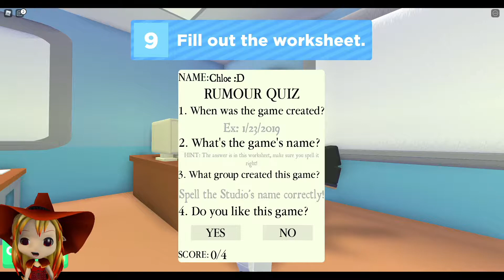👻 HALEY'S DIARY PAGES and GETTING ENDING 1! ROBLOX RUMOUR STORY!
In this video, I played Roblox Rumour Story Game in Roblox, Going back to school in the middle of the night after a DARE! We manage to find pages 1, 2, 4, 5, 6 and 8 in the video and for the rest of the pages:
- Page 3 On top of the lamp next to reception!
- Page 7 behind the techer's desk in classroom C-3!
- ANOTHER Page 7 on the top of one of the lockers in the hall, next to a potted plant you can stand on! There's Two Page 7!

👻 ROBLOX RUMOUR STORY! HALEY'S DIARY PAGES and GETTING ENDING 1! Loud Warning!

-- Use these time point to skip to the section in the video:
0:01:48 On the bus to school!
0:02:03 We loaded in a waiting room lobby where you can change to uniforms and the PAGE 1 is in this room next to a couch!
0:02:26 Found Page 1!
0:03:04 Once you reached the school, exit the school bus and go to the front of the bus! The Page 2 is right there!
0:04:45 I failed my Quiz!
0:05:57 Buying some food with the money I have collected so far!
0:07:51 The Ghost is a girl name Haley!
0:09:20 Found Page 5 in the classroom near the teacher's closet!
0:11:06 Found Page 4 at Abigail's house!
0:14:49 Found Page 6 In the boy's toilet!
0:15:39 Found Page 8 In the Obby!
0:16:26 Surviving the Ghost by just standing on Joseph's head!
0:18:25 We voted to stay with Joseph and got the Ending 1!

-- About Rumour (Story)
👻 Rumour has it that during the night, a ghost lurks in the school so you and some friends go and check it out after being dared, will you survive? 👻
⭐️ Play the game to find out! ⭐️
⭐️ Rumour 2 is in development! ⭐️

Roblox Rumour (Story) Created 7/30/2020, Updated 10/1/2020, Max Players 30, Genre Adventure. (Online Multiplayer Game, Rumour, Story, Pages, Rumour Story Game)

-- Yesterday Gamelog
- ROBLOX IMPOSTOR! NEW CODE! WHY AM I NEVER THE IMPOSTOR

Roblox Rumour (Story) Gameplay / Chloe Lim October 2020 Gamelog / Rumour / Story /